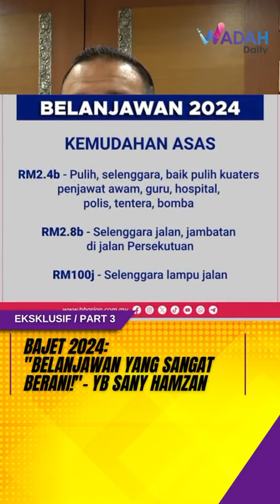BAJET 2024 " BELANJAWAN YANG SANGAT BERANI ! " - YB SANY HAMZAH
BAJET 2024: PART 3
Wadah Daily yang turut berada di parlimen cuba mendapatkan pandangan beberapa ahli parlimen agar mengulas serba sedikit tentang bajet 2024 terutamanya berkaitan pemindahan subsidi.